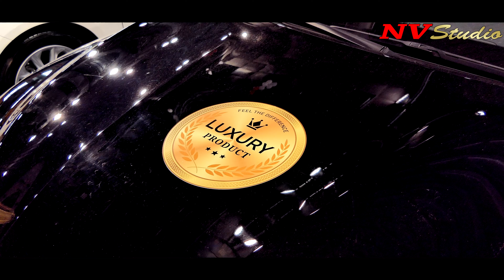NEW Toyota Camry Super Luxury Sport Hybrid Limousine - 4K 2160p